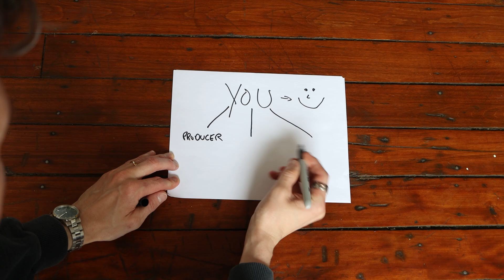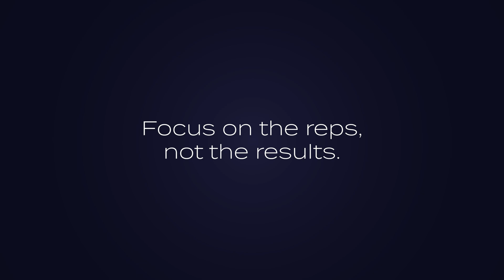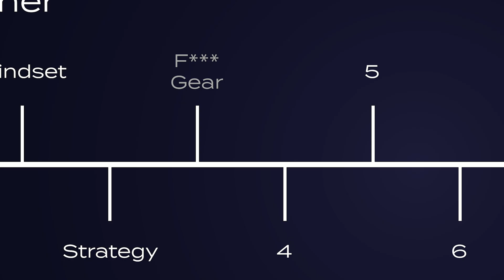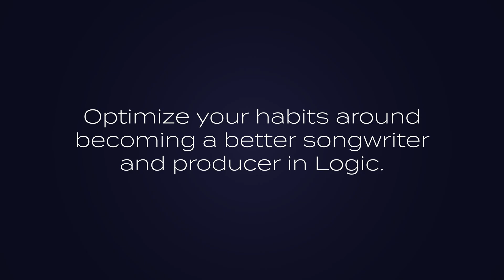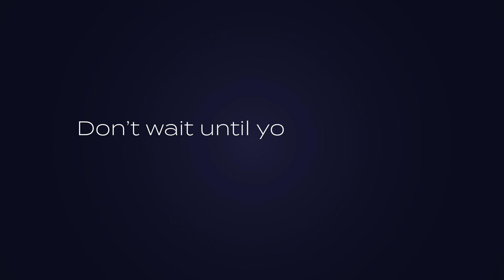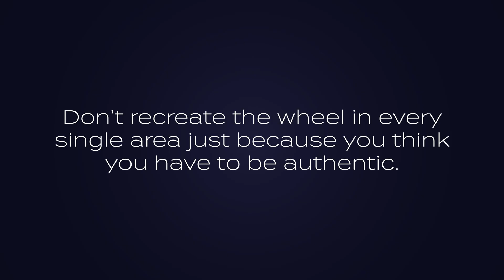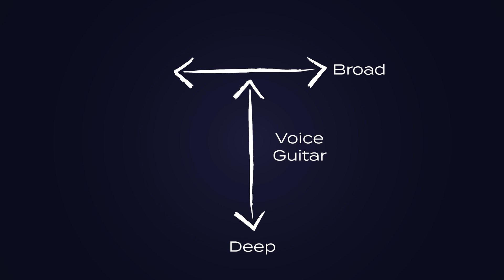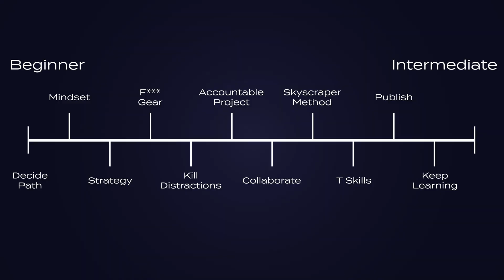The Logic Pro System to make Radio-Ready Music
00:00 - This System Will Change Everything
00:23 - Step Zero
01:38 - The First Step
03:09 - The Second Step
04:10 - The Third Step
05:38 - The Fourth Step
07:23 - The Fifth Step
08:59 - The Sixth Step
10:00 - The Seventh Step
11:00 -  The Eighth Step
12:15 - The Ninth Step
13:35 - The Tenth Step
14:15 - The Eleventh Step